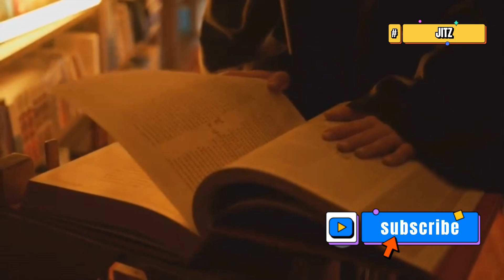आसमान नीला क्यों होता है? | Why is the sky blue?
क्या आपने कभी सोचा है कि दिन में आसमान नीला क्यों दिखाई देता है और सूरज ढलते समय आसमान के रंग बदल जाते हैं? इस वीडियो में हम आपको बताएंगे कि सूरज की किरणें धरती पर आते समय हवा के कणों से कैसे टकराती हैं और नीले रंग की waves कैसे atmosphere में फैल जाती हैं। साथ ही हम Rayleigh scattering की प्रक्रिया को समझेंगे जिसके कारण दिन में आसमान नीला और सूरज के ढलते समय आसमान के अद्भुत रंग दिखते हैं। इस रोमांचक वैज्ञानिक सफर में हमारे साथ जुड़ें!

You Can Also Visit This Site For More Knowledge :-